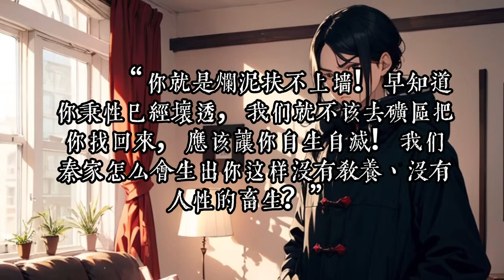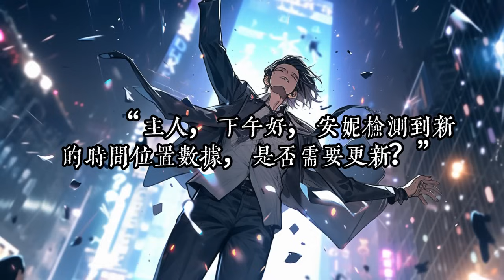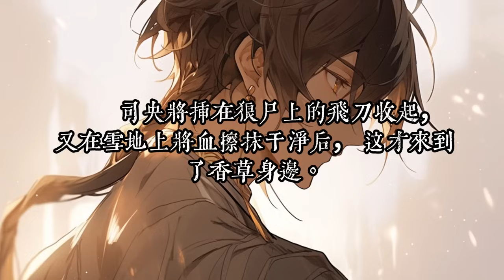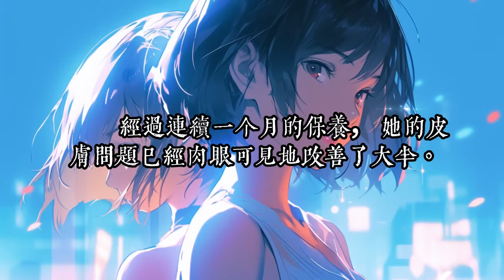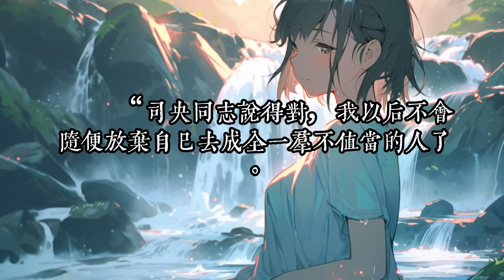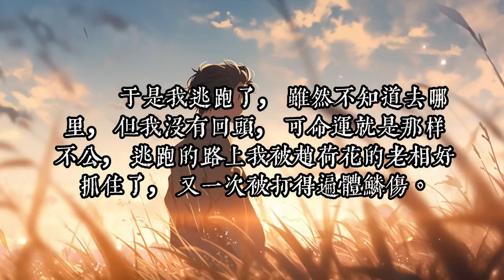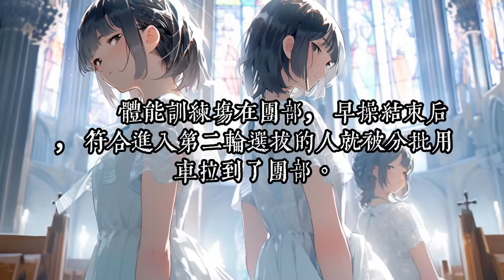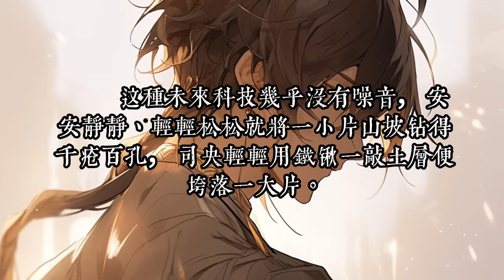《六零真千金，遭全家厌弃后被国家宠》1 -40司央穿成了年代文里不受宠的真千金，被心机女假千金坑害，遭全家人厌弃。 此处不留爷自有留爷处。